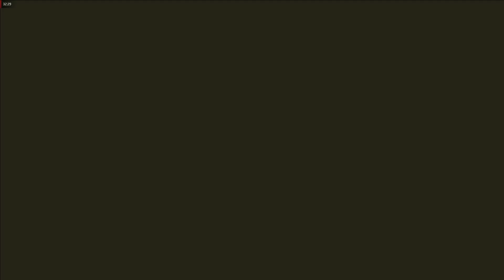THE WITCHER 3 Next Gen Upgrade Gameplay Part 20 FULL GAME [60FPS PC]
THE WITCHER 3 Next Gen Upgrade Gameplay Part 20

The Witcher 3: Wild Hunt is a 2015 action role-playing game developed and published by CD Projekt. It is the sequel to the 2011 game The Witcher 2: Assassins of Kings and the third game in The Witcher video game series, played in an open world with a third-person perspective.

The Witcher 3 gameplay
The Witcher 3 walkthrough
The Witcher 3 review
The Witcher 3 Wild Hunt
The Witcher 3 Next Gen Upgrade